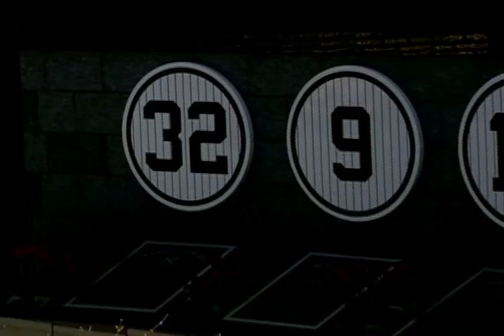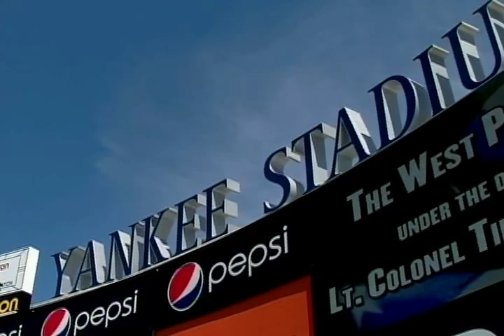New Yankee Stadium Open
New York Yankee Stadium Opening Day 2009 highlights with Take Me Out To The Ball Game by Bernie Williams.